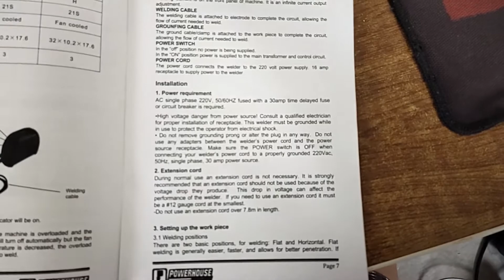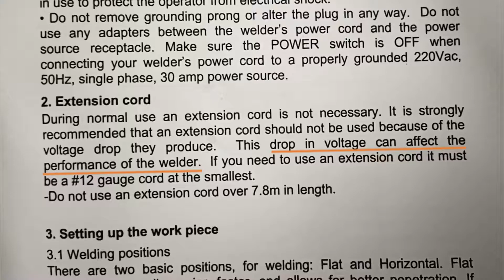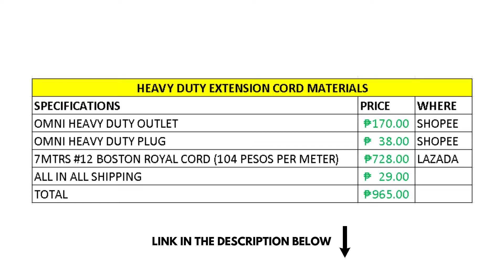DIY HEAVY DUTY EXTENSION CORD | WATCH THIS FIRST!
Wassup! You will see in this video on how to make a HEAVY DUTY EXTENSION CORD and the PRECAUTIONS before making it. Ingat!